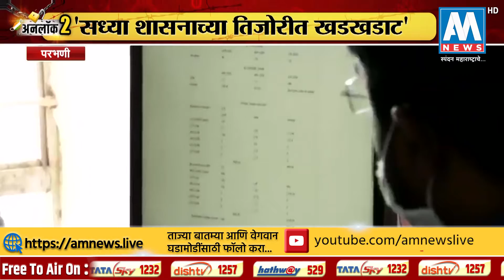लाईट बीलाची माफ होणार नाही मंत्री नवाब मलिक यांची माहिती । परभणी । AM NEWS